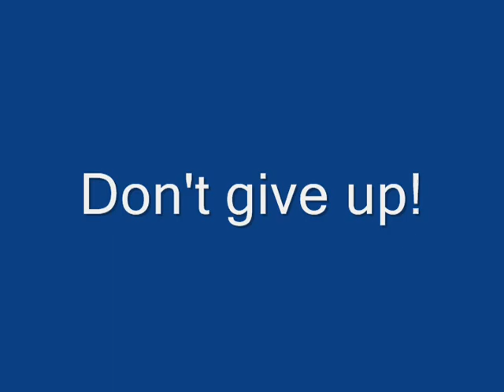My Toning Progress So Far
i am on a mission to transform my body from the damaged I caused when I weighed 341 pounds. I have a long way to go but i'm FAR from where I was